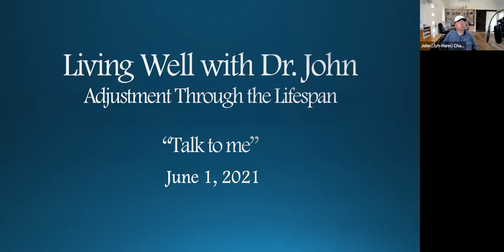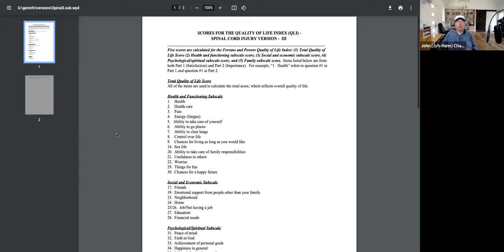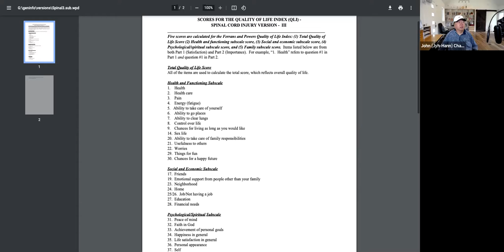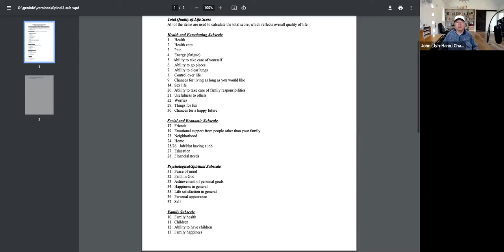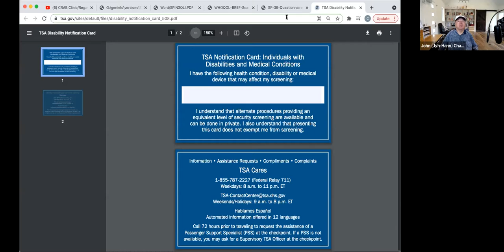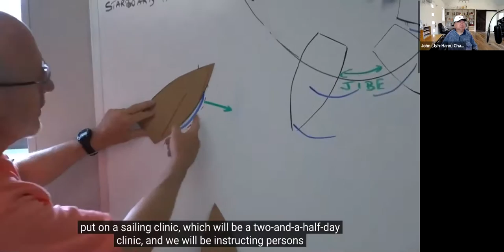Living Well with Dr. John - Adjustment Through the Lifespan - June 2021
Living Well with Dr. John - Adjustment Through the Lifespan

Here in the Poconos, the weather is cold and cloudy for most of the year. For someone like me, who enjoys the sunshine more than anything, this can be disappointing. However, the weather is changing, so let’s take a different perspective of today’s podcast. Let’s look at something enjoyable and positive. Sunshine and warm days are more and more frequent. My goal for this summer is to get away for a week. The pandemic has exacerbated the stress of traveling with all of my equipment and care, making the thought of traveling daunting. To have a good quality of life with a SCI requires planning and anticipation. Join me for the hour and share with me all the great things you do in the summer to make your life enjoyable and fruitful! We can talk about what is daunting and what we can do to overcome that.